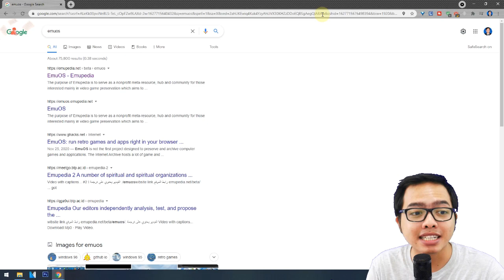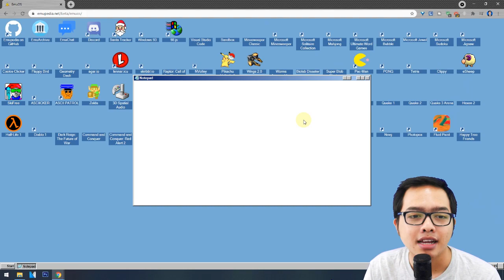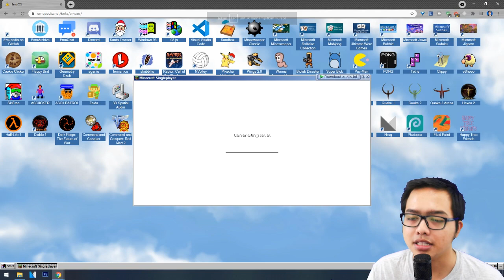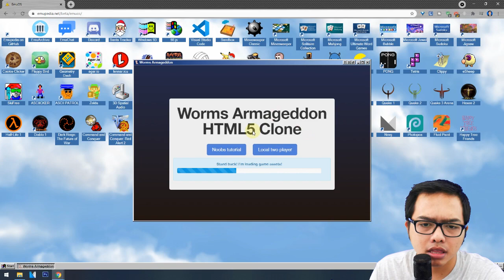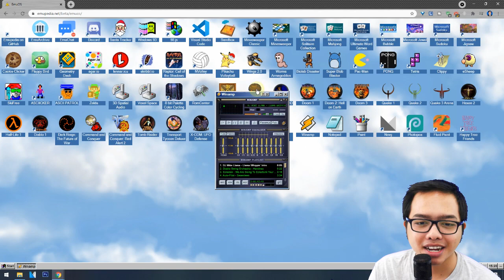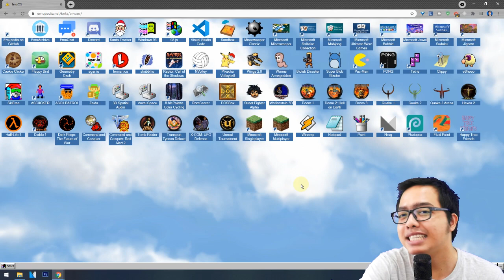Cara Main Berbagai Game Klasik Di Web! Menghilangkan Gabut!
OKAY GUYS BAGI KALIAN YANG PENASARAN

LANGSUNG AJA KESINI

Mulai dari Games, Teknologi, Tips dan Trik, Berita Viral dan masih banyak lagi yang ada.

1 LIKE Dari kalian Sangat berarti bagi gw :D